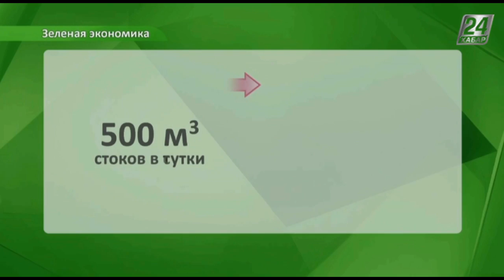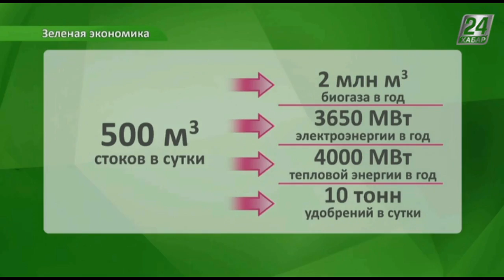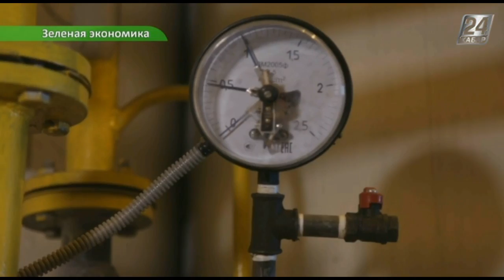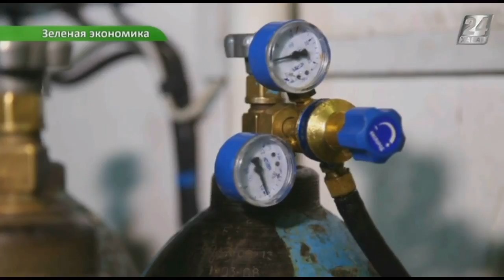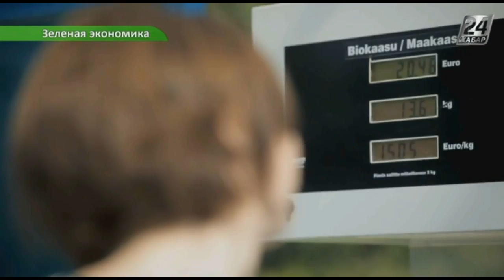Зеленая экономика. Что такое биогаз?